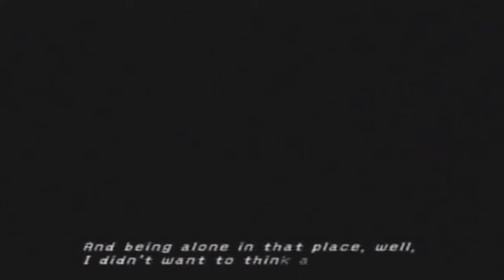Final fantasy X walkthrough part 37- Thunder plains, Yuna to marry Seymour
Hello everyone and welcome to my FFX walkthrough, I am Aaro and I adore final fantasy games. I hope you enjoy this series.

In this episode...i really hate lightning :(